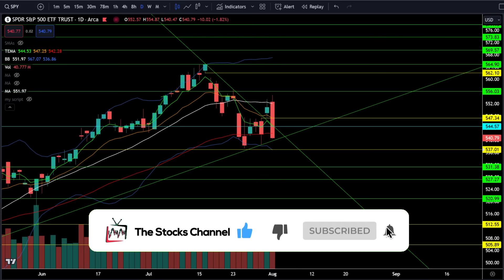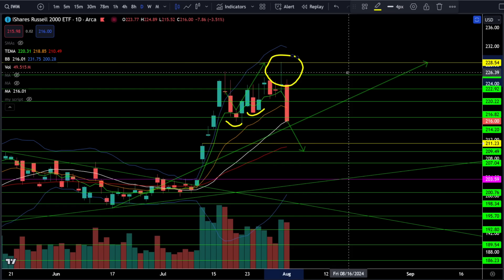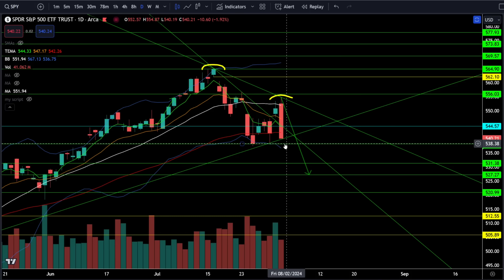URGENT UPDATE: BOUNCE or DIE for stocks!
[0:00] Intro
[0:02] Urgent Update on stock market
[8:16] Summary

URGENT UPDATE: BOUNCE or DIE for stocks! Check out the analysis!

Checkout my daily technical analysis on SPY, QQQ, DIA, IWM, ARKK, NVDA, TSLA, AAPL, Bitcoin (BTC) and more!